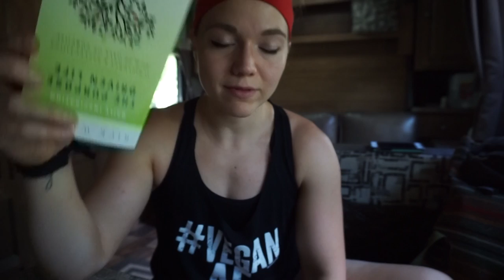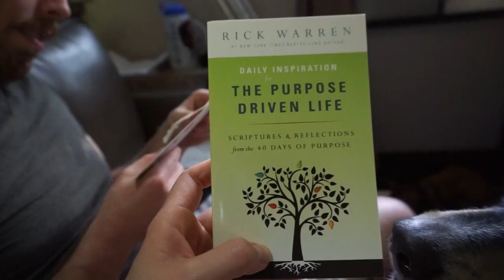THANK YOU. ❤️ + OUR RV MATTRESS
RV SHOW USA's FB stream:
We come on within the first 10mins ❤️

-Tabitha Hogan
-Jessica Hartman
-Steven Powers
-Lynne Lee
-Erik Larson
-Rob Killian
-Ashleigh Cummins
-Roy Case
-Catherine Sykes
-Kimberly Maye
-David Clay
-Megan Gunther
-Emily LeBar
-Charles Krabec
-Cassie Jones
-Lloyd Mitchell
-Tracey
-Randy Chapple
-Michele Gubeli
-Morag Forbes
-Weekend RVing
-Dennis Harmon

:::WHAT WE DO FOR A LIVING:::
Blair's Business:

Matt's Business:
Custom Web Design & Online Marketing

::GET OUR STUFF::
---RV LIFE---

PROTEIN POWDER, BCAA'S, SHAKER BOTTLES, & MORE!